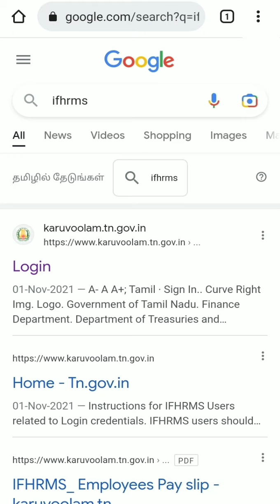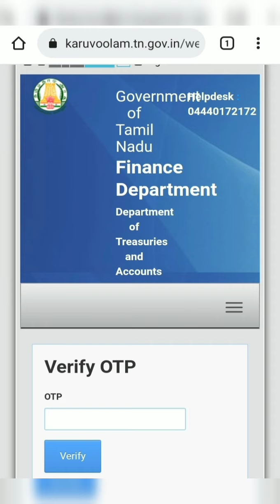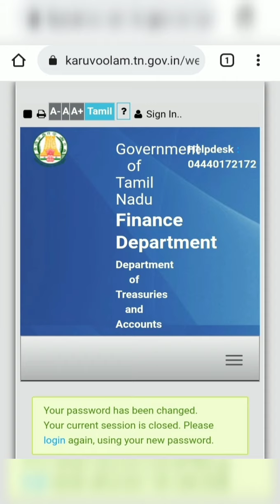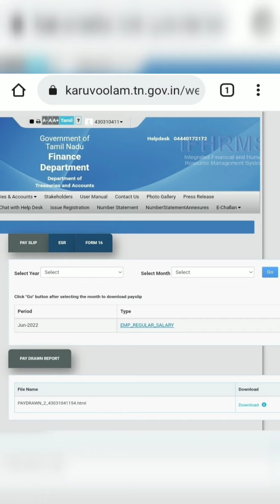அரசு ஆசிரியர்கள் IFHRMS மூலம் எவ்வாறு pay slip எடுப்பது? govt teachers how to download pay slip.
உங்களது செல்போனுக்கு சம்பளம் வந்த இரண்டு நாள் கழித்து IFHRMS இல் இருந்து ஒரு மெசேஜ் வரும். அதில் உங்களது ID எண் இருக்கும்